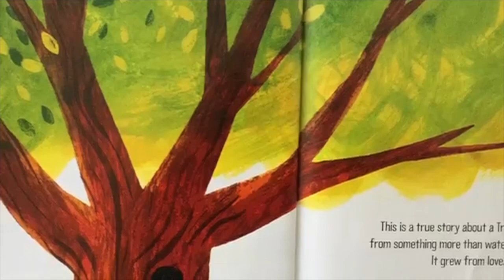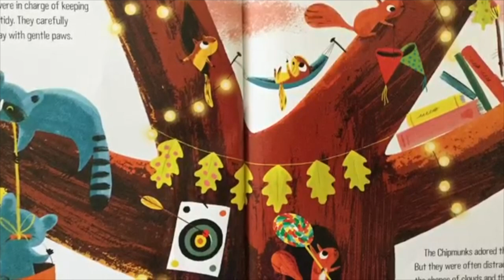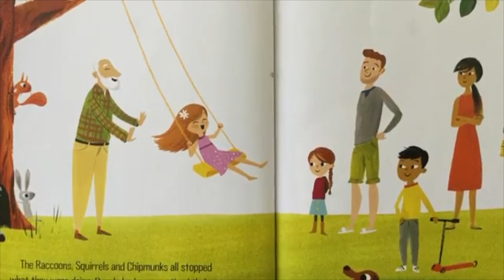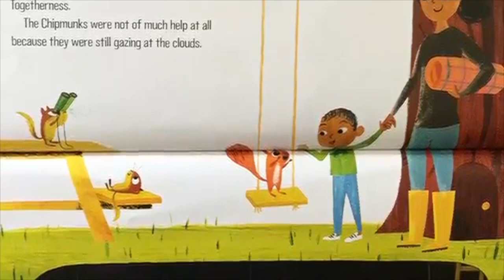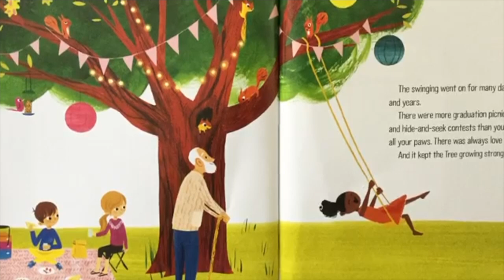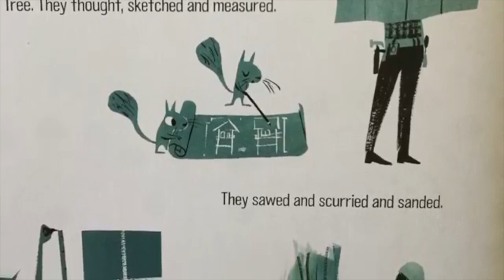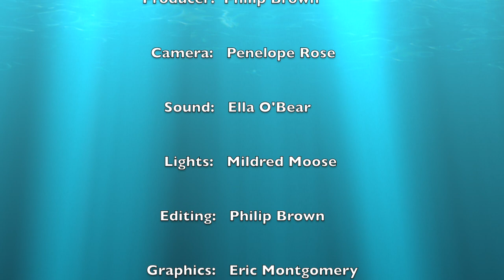Storytime with Kody O'Bear | The Forever Tree by Treasa Surratt and Donna Lukas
Welcome back, Storytime Friends! Today, Kody O'Bear's guest reader is Jeff Paulson, who will read, The Forever Tree by Tereasa Surratt and Donna Lukas—illustrated by Nicola Slater.
It is a true story about a tree that grew from something more than water and sunshine. It grew from love.

The animals and humans always knew their tree was special. The trunk was the best place to host championship bingo tournaments, and the branches were perfect for swinging in the shade!
The Forever Tree

Mr. Paulson Reads

Welcome to Kody O’Bear & Company! We are committed to making a positive
impact on the lives of children through fun entertainment media. Kids and their
parents can experience an entertaining and educational journey together with
Kody O'Bear, who will always promote positive role models and content designed
to nurture a child’s well-being.

Kody O’Bear is the Ambassador for Kody’s Kids, Inc.

Kody’s Kids was created to inspire preschool and elementary kids from all
communities and circumstances to read and to enhance their lives by learning
healthy habits and kindness to others that will enrich and make a positive
difference in their school years.